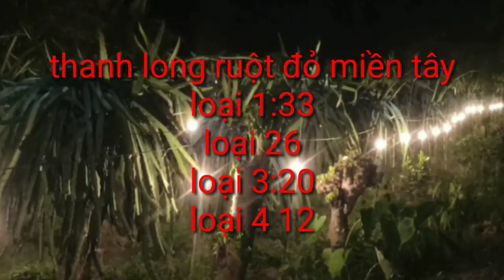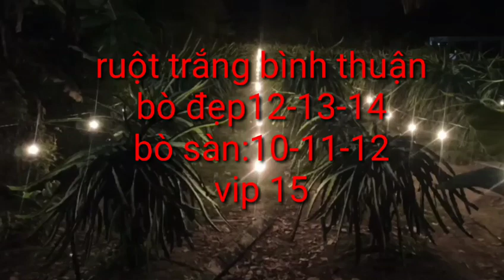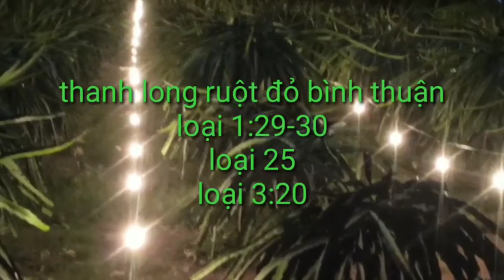giá thanh long hôm nay ngày 21/4